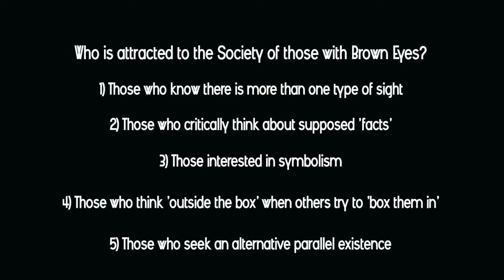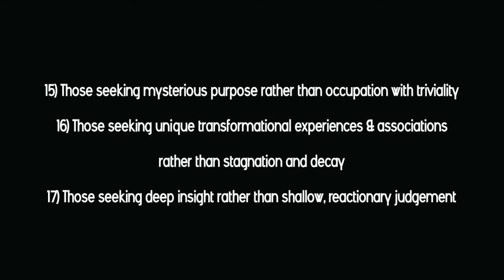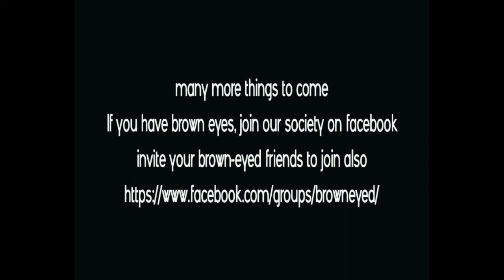The Ground Moves - Society of those with Brown Eyes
We imagine that our lives and societies are stable, but history and the world around us, prove to us decisively that neither are stable.

This is the eighth videographic message from the Society of those with Brown Eyes.

The Society of those with Brown Eyes - There is no conceptual artwork like this in the world, be part of it in the early stages, while you still have a choice to look in the direction of walking. If you have brown eyes and are interested in strange associations, activities and information that will transform your vision and your direction, join the society now. Join here:-